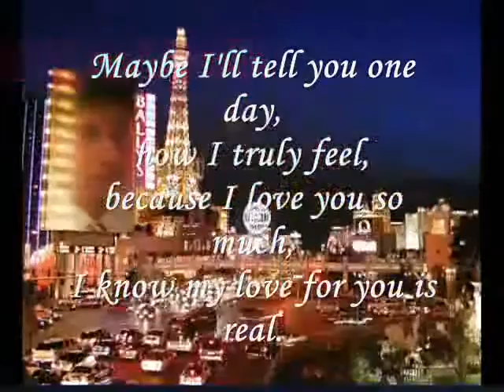Maybe.....miftachul wachyudi (yudee).Miftachul Wachyudi (Yudee)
do.
do so
Money is an excellent servant, but the host
very bad.